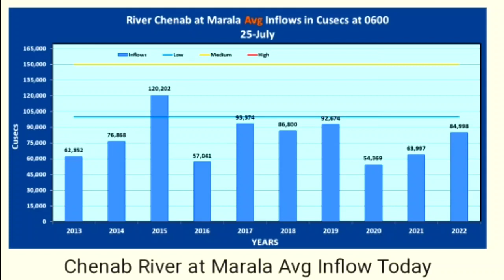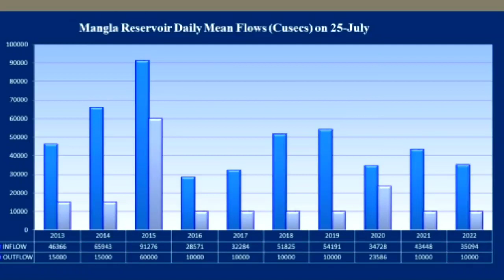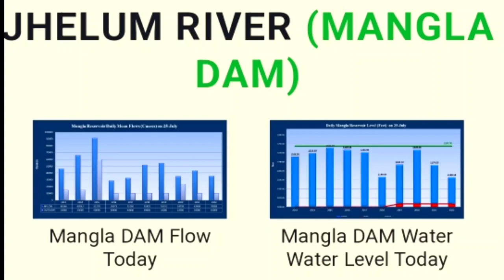Chenab river flood update 25 July 2022 | River Chenab and Jehlum flood alert due to heavy rain